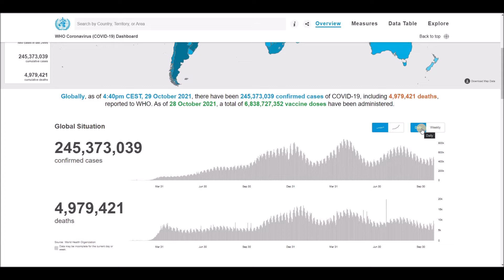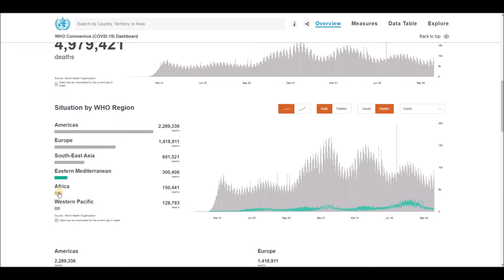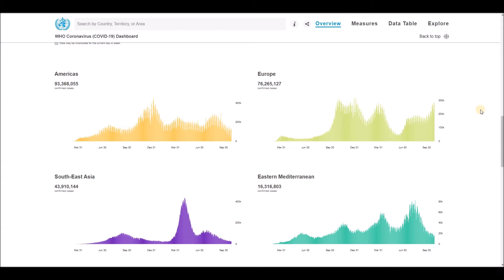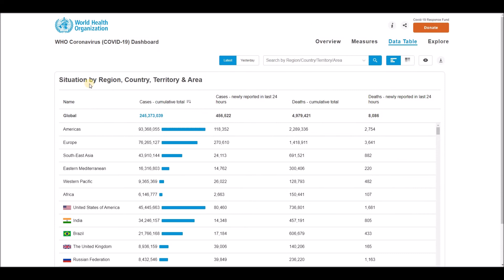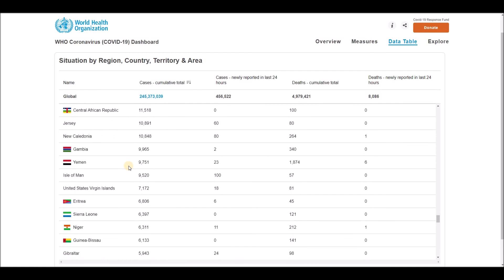WHO Coronavirus Disease (COVID-19) Dashboard Overview of today (4:40pm CEST, 29 October 2021)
Globally, as of 4:40pm CEST, 29 October 2021, there have been 245,373,039 confirmed cases of COVID-19, including 4,979,421 deaths, reported to WHO. As of 28 October 2021, a total of 6,838,727,352 vaccine doses have been administered.

World Health Organization (WHO) - Coronavirus Disease (COVID-19) Dashboard Overview (4:40pm CEST, 29 October 2021), Global Situation, Situation by Regions, Situation by Country, Territory or Area, Cases - cumulative total, Cases - newly reported in last 24 hours, Transmission Classification, Vaccination, Deaths - cumulative total, Deaths - newly reported in last 24 hours and Transmission Classification.

List of all countries:
Afghanistan
Albania
Algeria
Andorra
Angola
Antigua and Barbuda
Argentina
Armenia
Australia
Austria
Azerbaijan
Bahamas
Bahrain
Bangladesh
Barbados
Belarus
Belgium
Belize
Benin
Bhutan
Bolivia
Bosnia and Herzegovina
Botswana
Brazil
Brunei
Bulgaria
Burkina Faso
Burundi
Côte d'Ivoire
Cabo Verde
Cambodia
Cameroon
Canada
Central African Republic
Chad
Chile
China
Colombia
Comoros
Congo (Congo-Brazzaville)
Costa Rica
Croatia
Cuba
Cyprus
Denmark
Djibouti
Dominica
Dominican Republic
Ecuador
Egypt
El Salvador
Equatorial Guinea
Eritrea
Estonia
Eswatini (fmr. "Swaziland")
Ethiopia
Fiji
Finland
France
Gabon
Gambia
Georgia
Germany
Ghana
Greece
Grenada
Guatemala
Guinea
Guinea-Bissau
Guyana
Haiti
Holy See
Honduras
Hungary
Iceland
India
Indonesia
Iran
Iraq
Ireland
Israel
Italy
Jamaica
Japan
Jordan
Kazakhstan
Kenya
Kiribati
Kuwait
Kyrgyzstan
Laos
Latvia
Lebanon
Lesotho
Liberia
Libya
Liechtenstein
Lithuania
Luxembourg
Madagascar
Malawi
Malaysia
Maldives
Mali
Malta
Marshall Islands
Mauritania
Mauritius
Mexico
Micronesia
Moldova
Monaco
Mongolia
Montenegro
Morocco
Mozambique
Myanmar (formerly Burma)
Namibia
Nauru
Nepal
Netherlands
New Zealand
Nicaragua
Niger
Nigeria
North Korea
North Macedonia
Norway
Oman
Pakistan
Palau
Palestine State
Panama
Papua New Guinea
Paraguay
Peru
Philippines
Poland
Portugal
Qatar
Romania
Russia
Rwanda
Saint Kitts and Nevis
Saint Lucia
Saint Vincent and the Grenadines
Samoa
San Marino
Sao Tome and Principe
Saudi Arabia
Senegal
Serbia
Seychelles
Sierra Leone
Singapore
Slovakia
Slovenia
Solomon Islands
Somalia
South Africa
South Korea
South Sudan
Spain
Sri Lanka
Sudan
Suriname
Sweden
Switzerland
Syria
Tajikistan
Tanzania
Thailand
Timor-Leste
Togo
Tonga
Trinidad and Tobago
Tunisia
Turkey
Turkmenistan
Tuvalu
Uganda
Ukraine
United Arab Emirates
United Kingdom
United States of America
Uruguay
Uzbekistan
Vanuatu
Venezuela
Vietnam
Yemen
Zambia
Zimbabwe